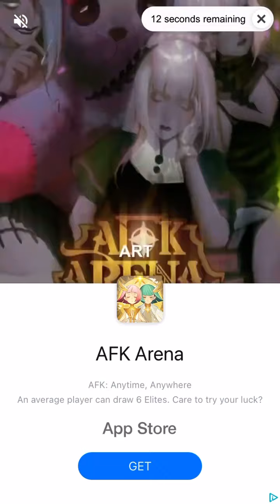Postknight - Why Does The Dog Not Work Sometimes? - Episode 20